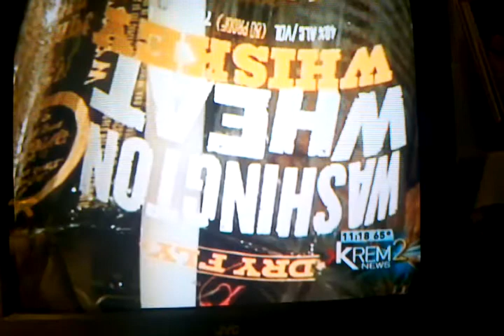Jamisen says " that's my Grandpa Mitch". Dry fly